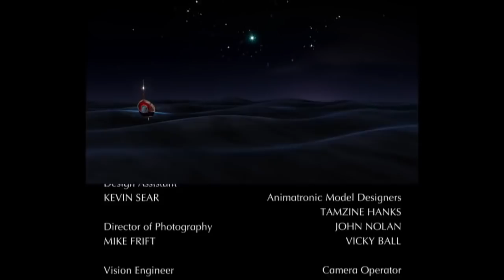In the Night Garden: Quiet Please Tombliboos - Upsy Daisy Wants to Sing! | Full Episode HD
Upsy Daisy sets up her own special megaphone to sing.  Unfortunately, there is so much noise coming from the Tombliboo’s house that she can’t make herself heard.  Finally, all is well when everyone sings together.

Follow us for all the latest In the Night Garden news!

★ Igglepiggle! ★

★ Upsy Daisy! ★

★ Makka Pakka! ★

 ★ The Tittifers  ★
The Tittifers are brightly coloured birds that sing as individuals throughout the programme, and then together form a beautiful harmony as a signal for bedtime.